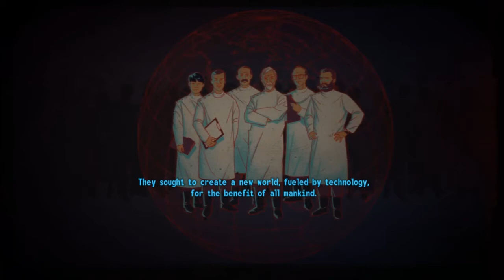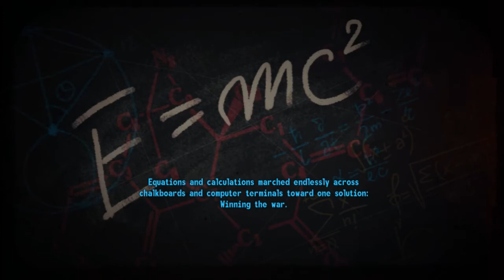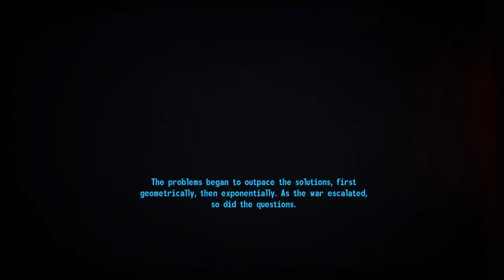"Let's Play" Fallout: New Vegas (OWB) | Part 67: The Longest Conversation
Forgot how much these dudes talk.

Links --

~Like/comment if you liked the video!